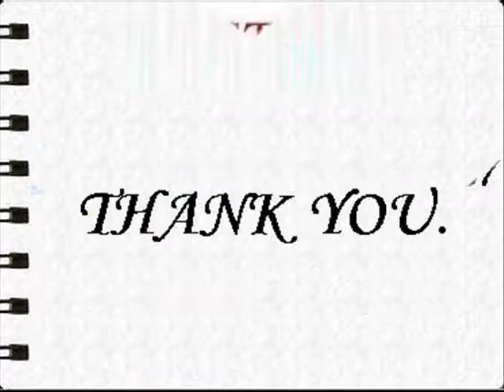Nike Men's Flex Supreme TR 2 Synthetic Sports Running Shoes